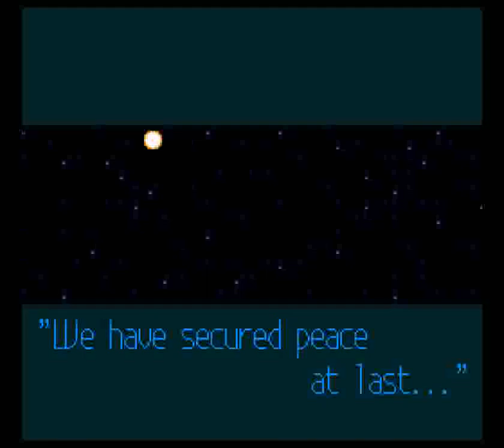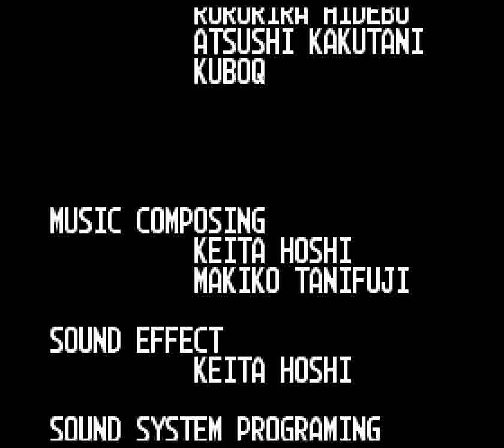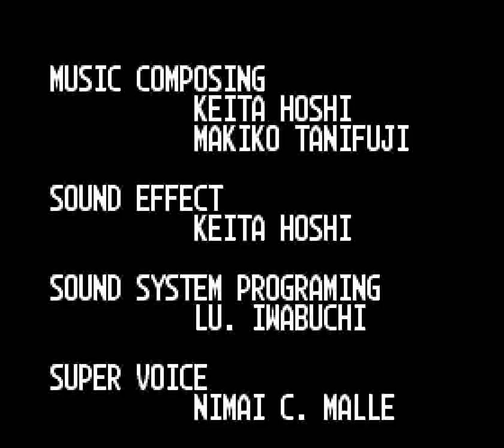Soldier Blade (PCE) - Hard Mode Full Run + Ending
Enemies fire more bullets on Hard